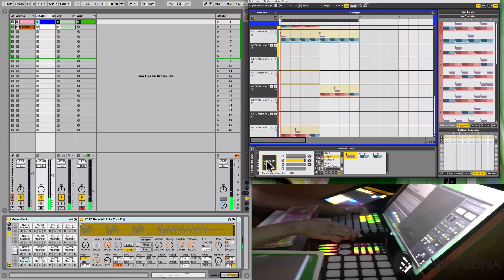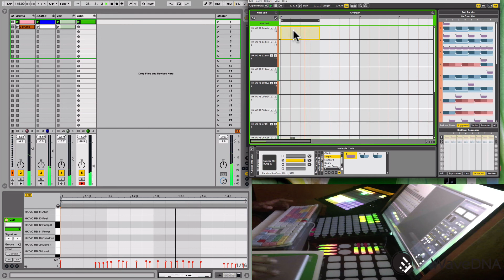Ableton Live 9 Suite and Liquid Rhythm Jam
Ableton 9 Suite and a Max For Live Patch for Liquid Rhythm. Designed by WaveDNA